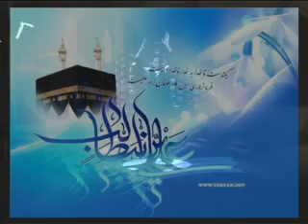|| NOHA || AS,SALAM AS,SALAM Recite by Sahibealam Zaidi 2011